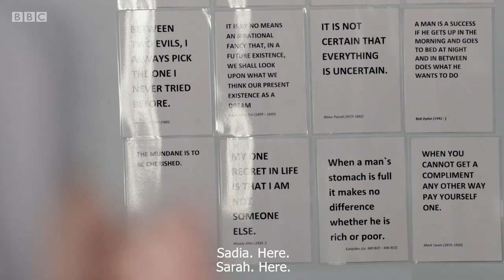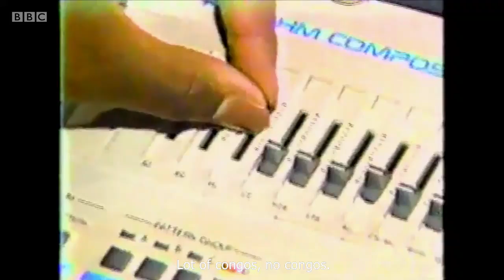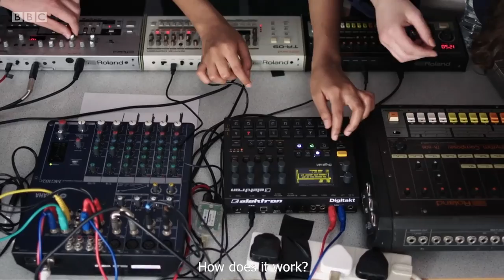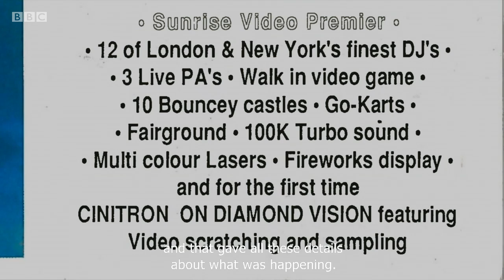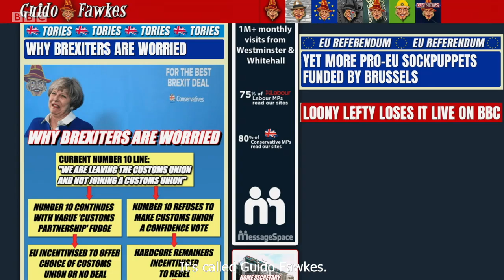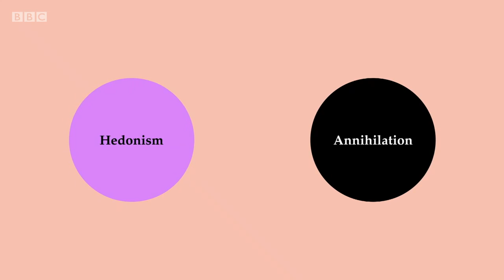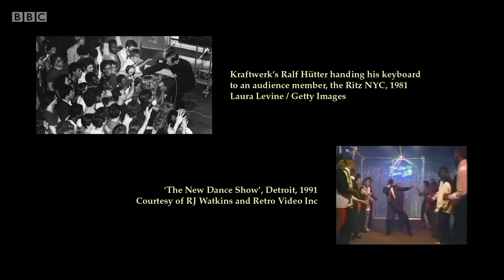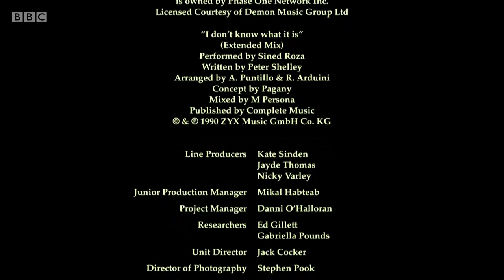EVERYBODY IN THE PLACE An Incomplete History of Britain 1984-1992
full video documentary